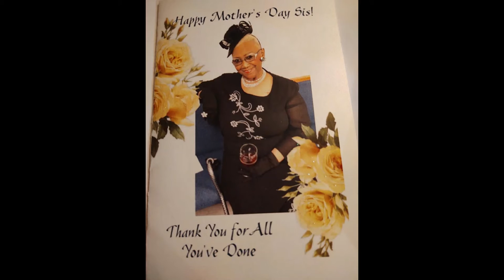Only you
Happy Anniversary